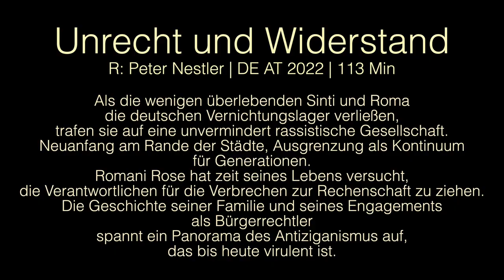PETER NESTLER - 3-SAT DOKUMENTARFILMPREIS 2022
Peter Nestler erhält auf der Filmwoche Duisburg den 3-Sat Dokumentarfilmpreis 2022. Kamera: Rainer Komers für seinen neuen Film: Unrecht und Widerstand
R: Peter Nestler | DE AT 2022 | 113 Min
Als die wenigen überlebenden Sinti und Roma
die deutschen Vernichtungslager verließen,
trafen sie auf eine unvermindert rassistische Gesellschaft.
Neuanfang am Rande der Städte, Ausgrenzung als Kontinuum
für Generationen.
Romani Rose hat zeit seines Lebens versucht,
die Verantwortlichen für die Verbrechen zur Rechenschaft zu ziehen.
Die Geschichte seiner Familie und seines Engagements
als Bürgerrechtler
spannt ein Panorama des Antiziganismus auf,
das bis heute virulent ist.